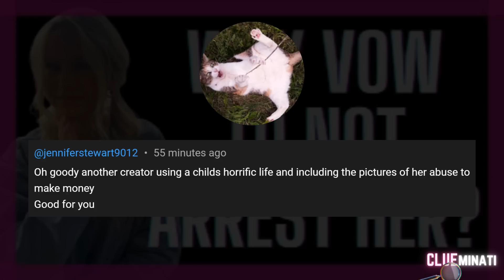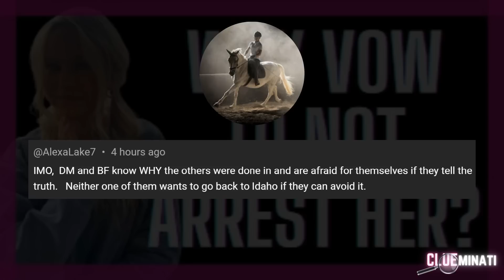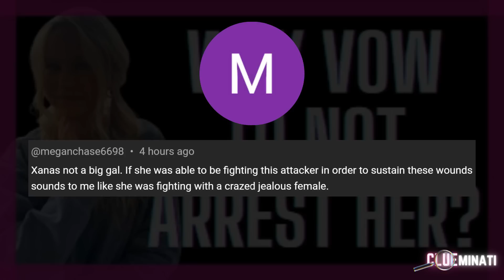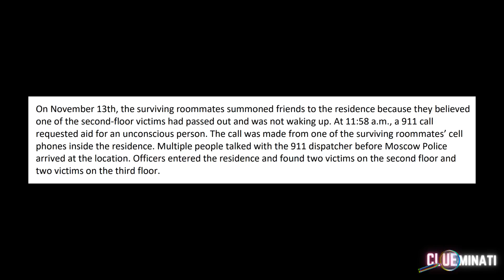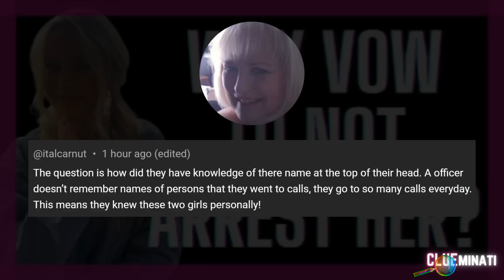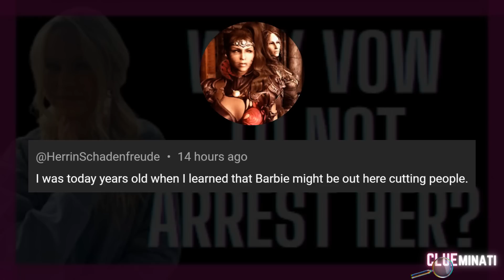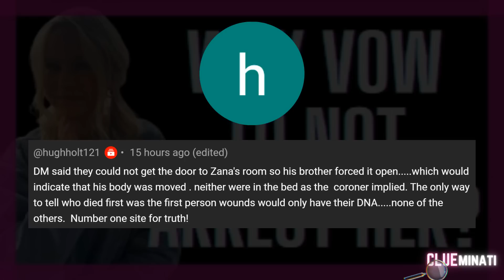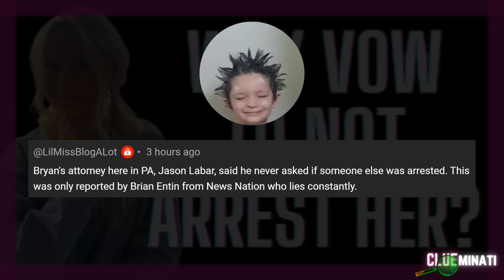UNIVERSITY OF IDAHO MURDERS - FUNKE Remark Recap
SUPER THANKS
Or Join the CLUEcrew!